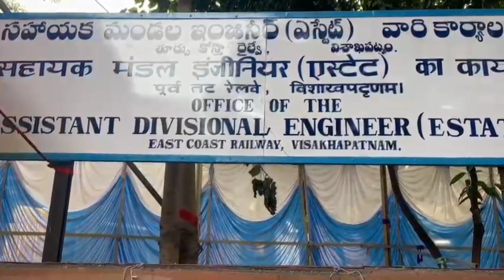Durga Puja at office the assistant divisional engineer!! e &co Rly Visakhapatnam srinupentakota 🙏💐